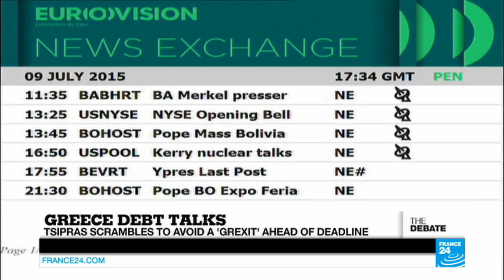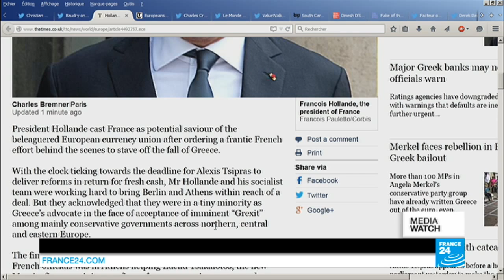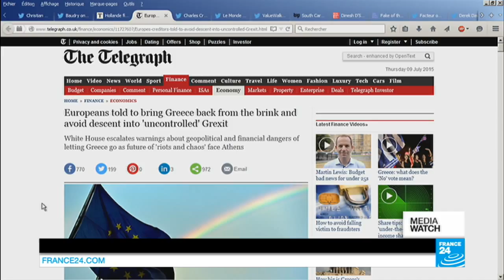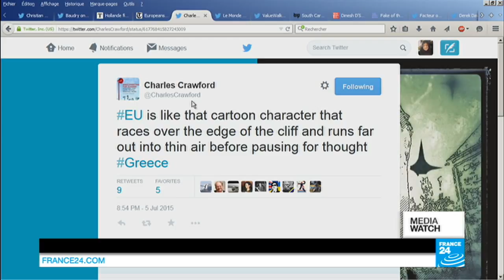Greek Debt Talks: Tsipras scrambles to avoid a ‘Grexit’ ahead of deadline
THE DEBATE : Alexis Tsipras has until midnight to put forward fresh proposals to secure a third bail out and prevent the much dreaded Grexit. Greece's future in the Eurozone has never been more in the balance. What can Tsipras cut? Greek's are reduced to a 60 euro a day withdrawal limit at cash points; banks are closed; the financial system is at a standstill. What solutions are there? Would Grexit be a disaster for the Greeks? Is it the Germans who have most to lose?

F24.my/youtubeEN